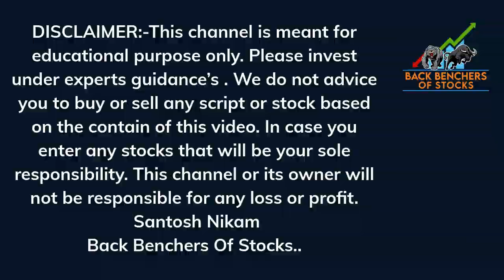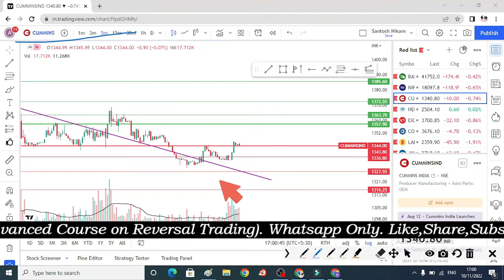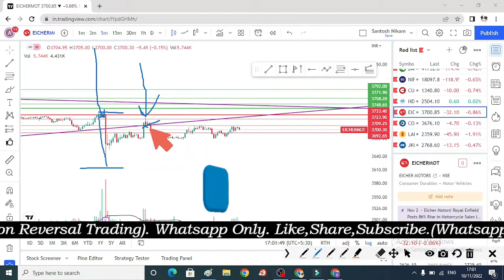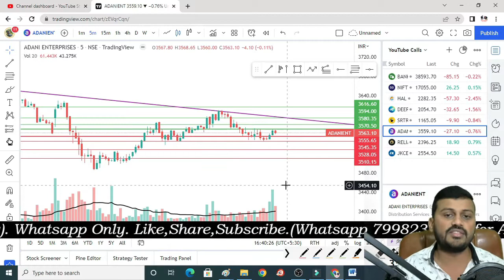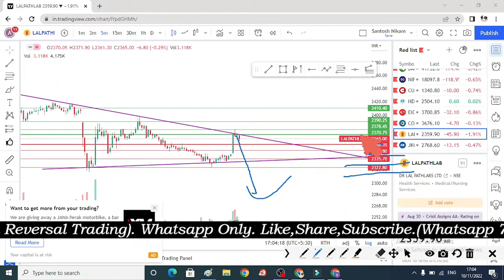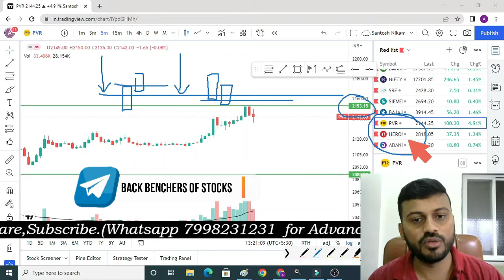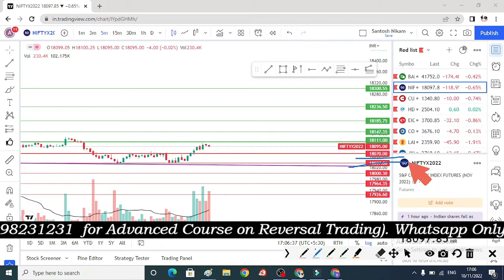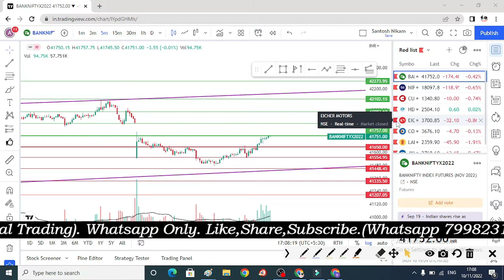Bank nifty tomorrow prediction| POSITIVE BREAKOUT STOCKS FOR TOMORROW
Prediction analysis
Option trading
Option buying
Best strategy
Nifty analysis
Banknifty analysis
nifty prediction
bank nifty